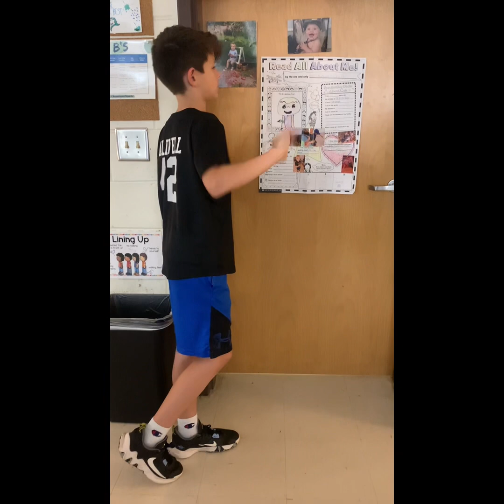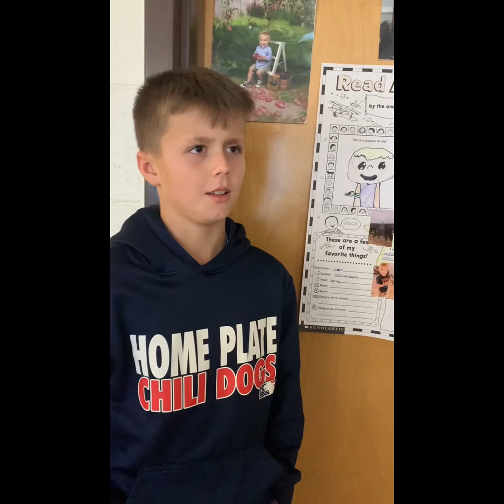Restart: The Movie by: Luke Caldwell